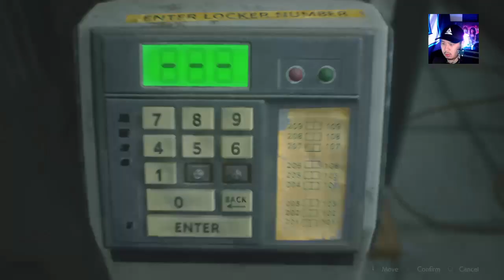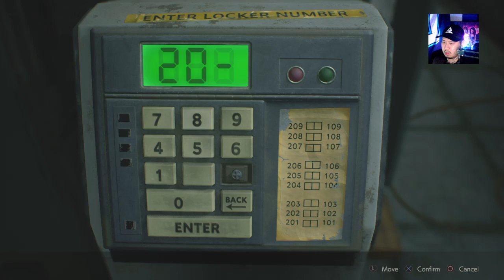ROCKET THESE ZOMBIES | Resident Evil 2 Remake PS4 | Part 3 (Leon's Story)